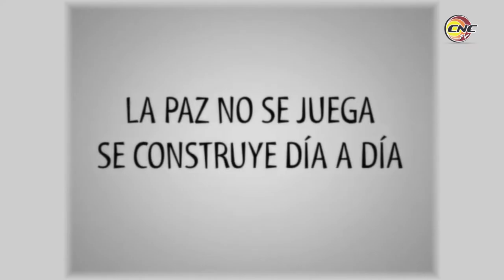Derechos humanos en Cuba, una prioridad pese a bloqueo de EE.UU.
Cuba mantiene hoy el compromiso con la construcción de una sociedad más justa y el respeto a los derechos humanos pese al bloqueo de Estados Unidos contra el país, considerado el principal obstáculo para su desarrollo. El país además trabaja en el derecho a la igualdad y la lucha contra la discriminación, la promoción y protección de los derechos de niñas, niños y adolescentes y el derecho de los trabajadores.